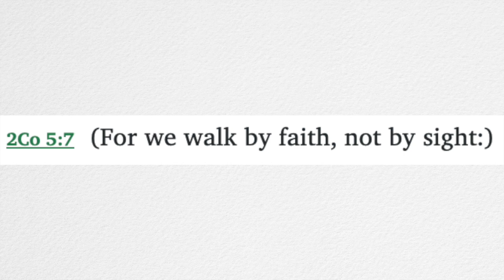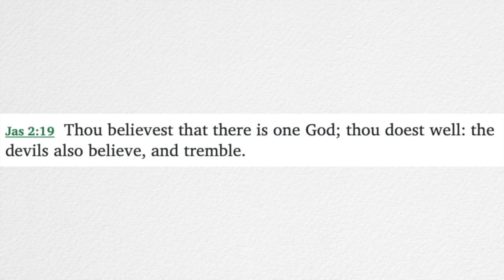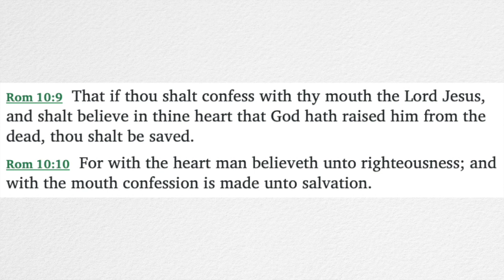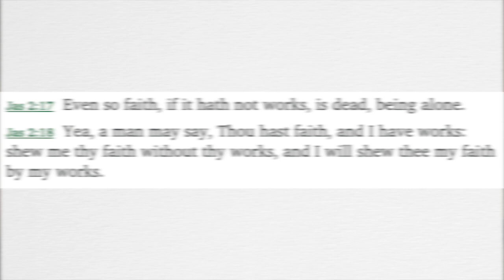What is Faith?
Faith is essential to being born again and walking with God, but what is faith? The Bible has the answer!

Come visit us in person!: Sundays @ 2:30 & 3:45 PM Tuesdays @ 7 PM

We are located in the Kirk Centre at 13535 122 Ave NW Edmonton.